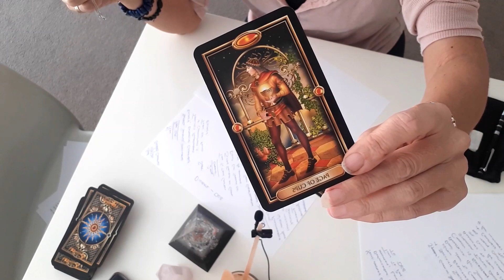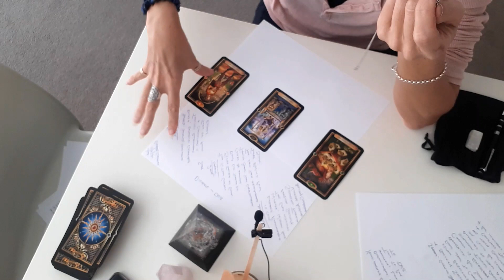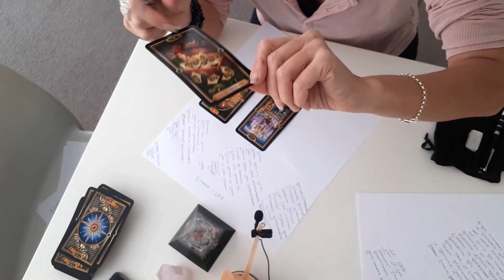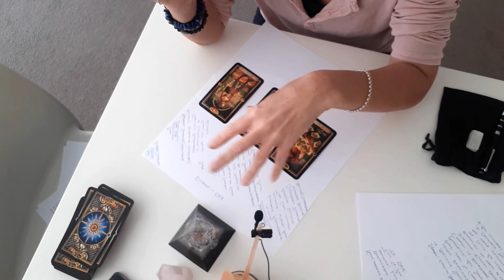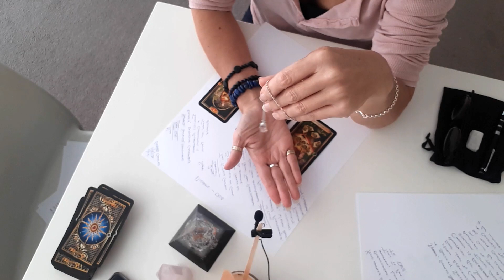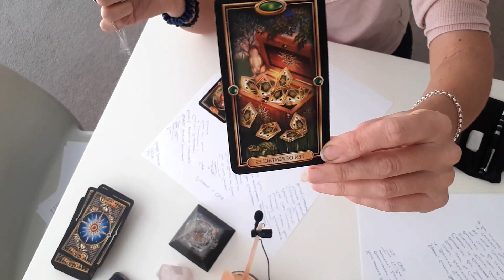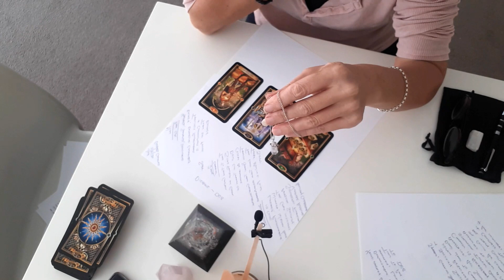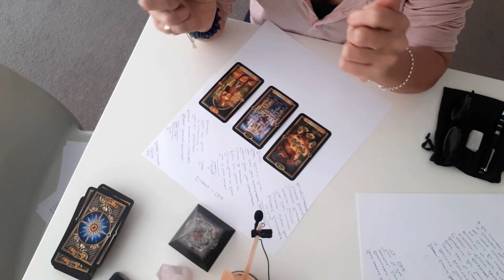Digibyte - DGB powerful moves incoming!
A look at DGB currently $0.03 on Coingecko. What's unfolding for the future. If you enjoy my work please donate If you would like to put in a coin request Note* more detailed information is given privately in writing to coin requestee. All coin requests and donations can be made in cryptocurrency or dollars through Paypal.